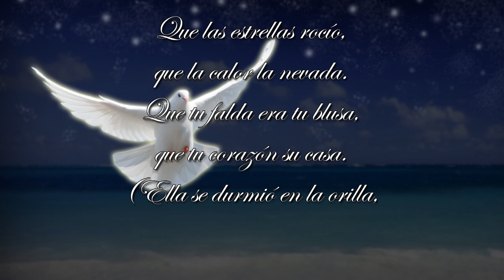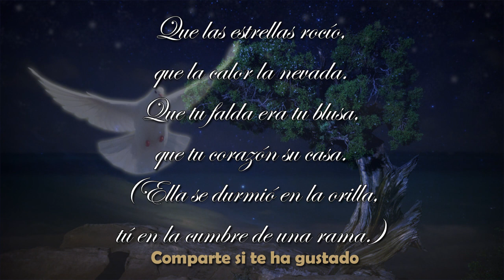La Paloma de Rafael Alberti - Recitado por Fenete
La paloma – Rafael Alberti
Se equivocó la paloma,
se equivocaba.
Por ir al norte fue al sur,
creyó que el trigo era el agua.
Creyó que el mar era el cielo
que la noche la mañana.
Se equivocaba...
Que las estrellas rocío,
que la calor la nevada.
Que tu falda era tu blusa,
que tu corazón su casa.
(Ella se durmió en la orilla,
tú en la cumbre de una rama.)

Imagenes
Photographer Beth Moon
Pixabay.com